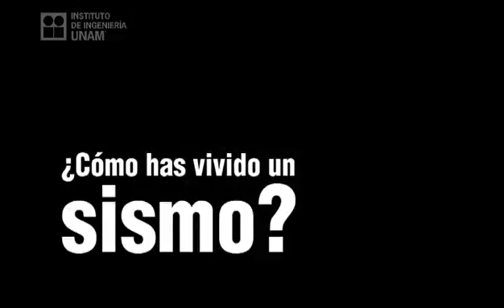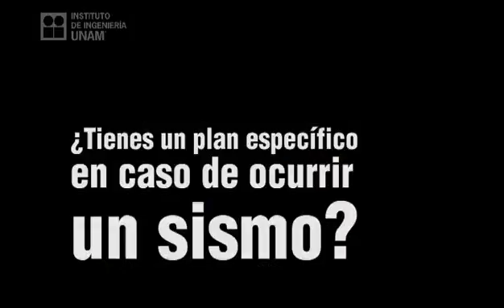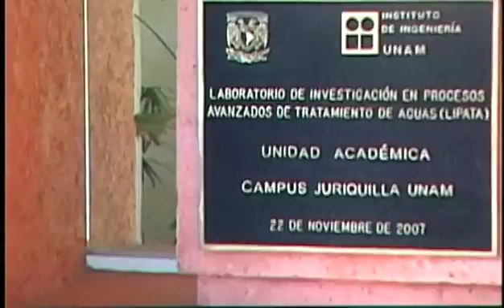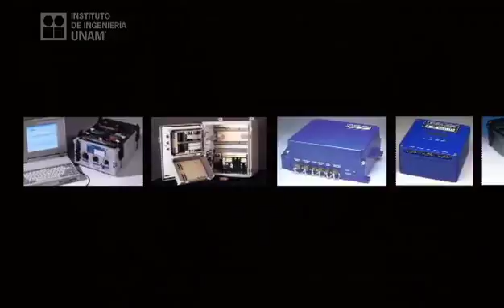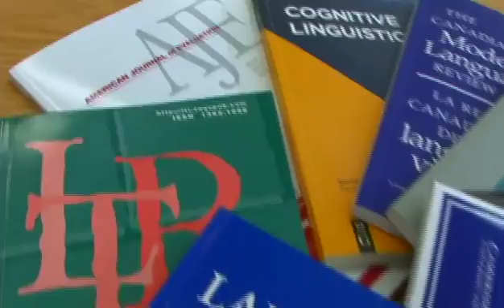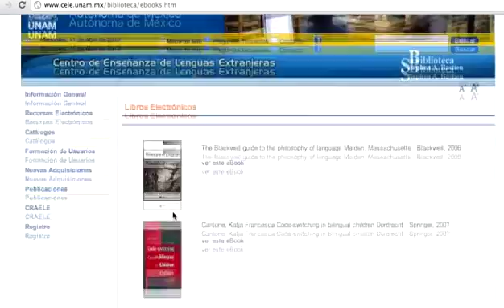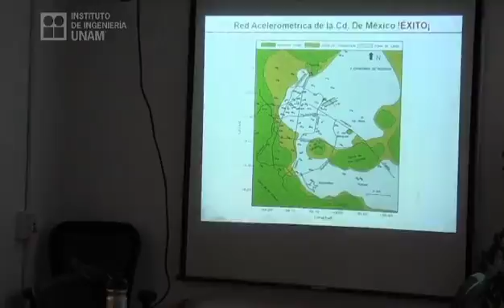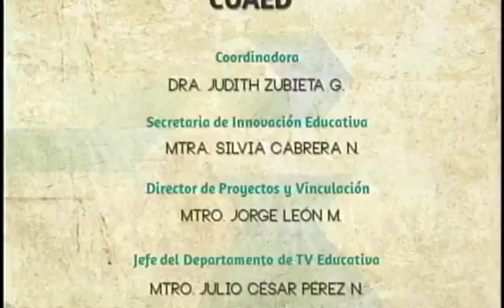¿Qué hemos aprendido de los sismos?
Primera Temporada de la serie: "Instituto de Ingeniería: un mosaico de innovación", una coproducción del IIUNAM con Mirador Universitario